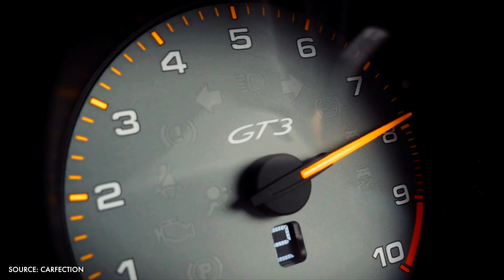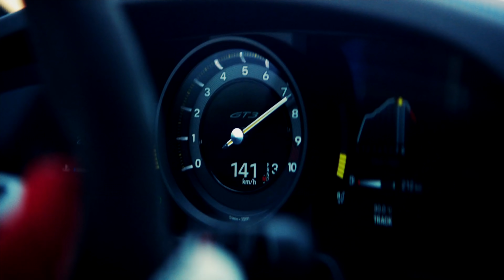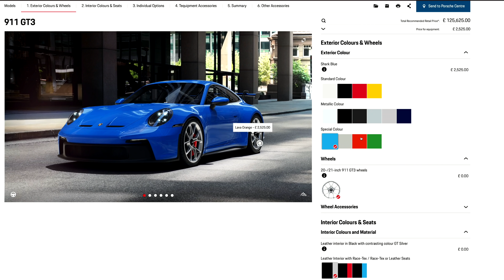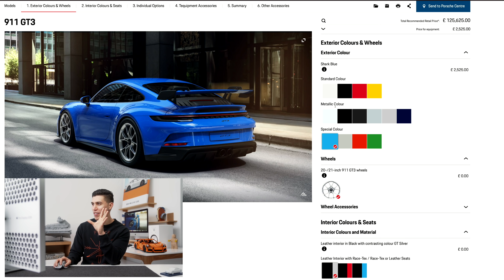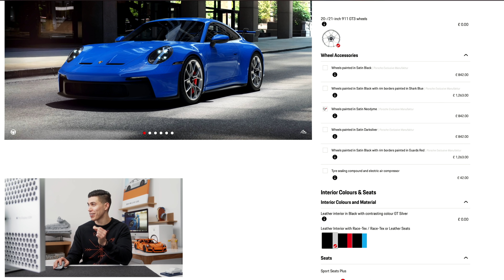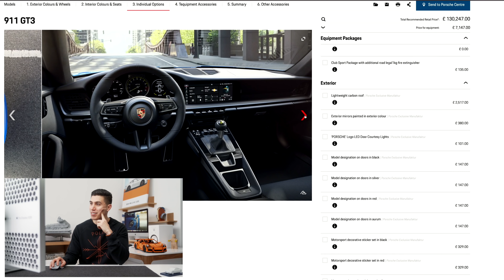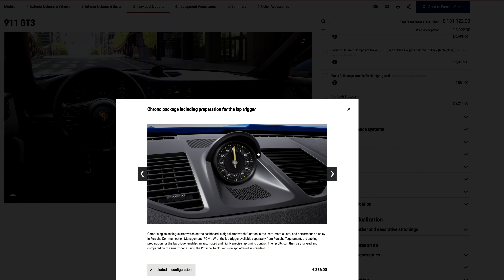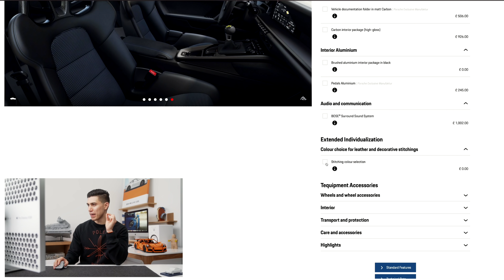My Next CAR?! - 2022 Porsche GT3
Here’s my spec for the brand new 2022 Porsche GT3! Even though it’s slower than a Tesla, it still keeps its naturally aspirated flat 6 engine with a 6-speed. Enough said.